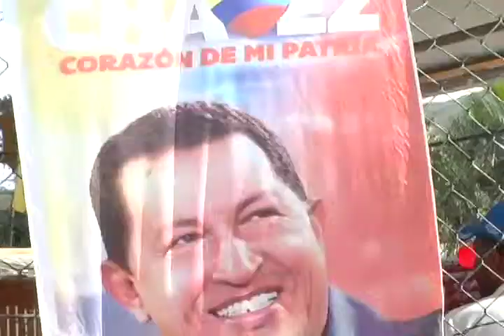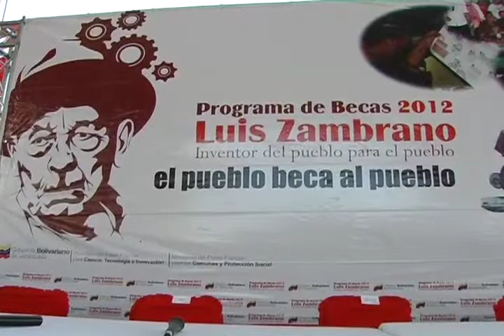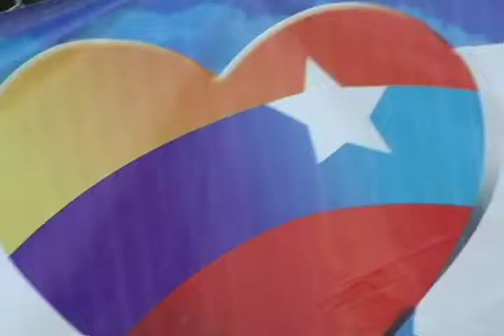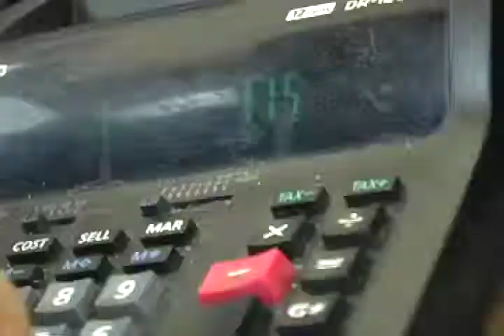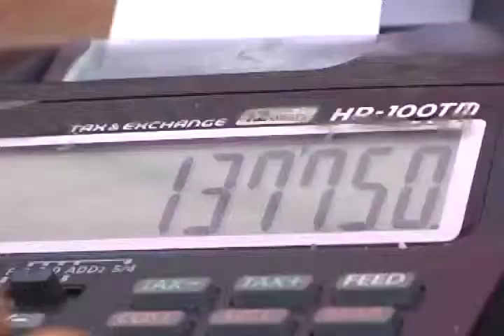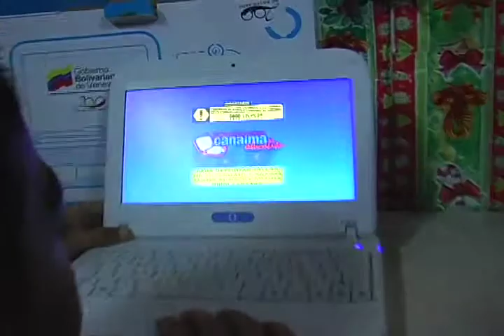Pateando El Barrio: FUNDAYACUCHO con el Poder Popular, Mercal y Canaimitas en la Comuna Ataroa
La información de la presente emisión:
FUNDACHACUCHO apoya al poder popular 350 becas a la Comuna Socialista Ataroa, Mercal en el C.C. Sector 4 y Entregas de Canaimitas en la Comuna Socialista Ataroa